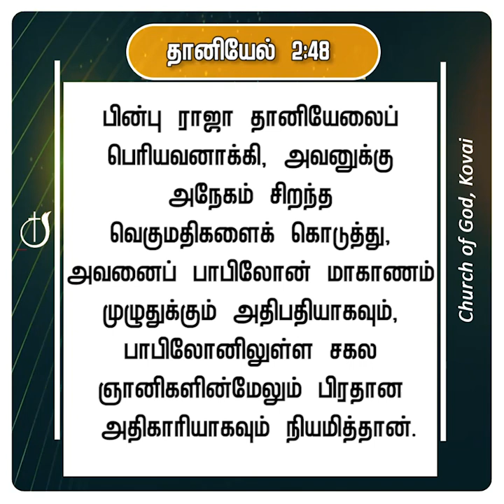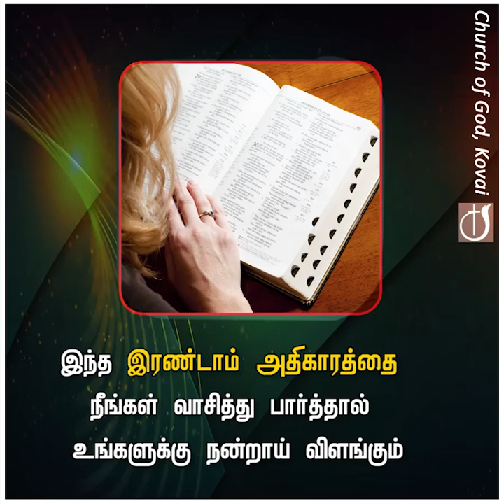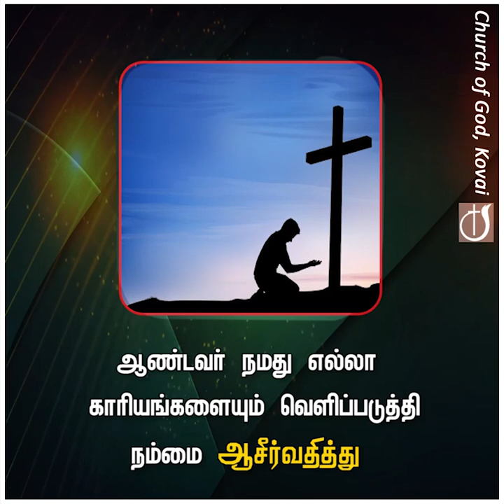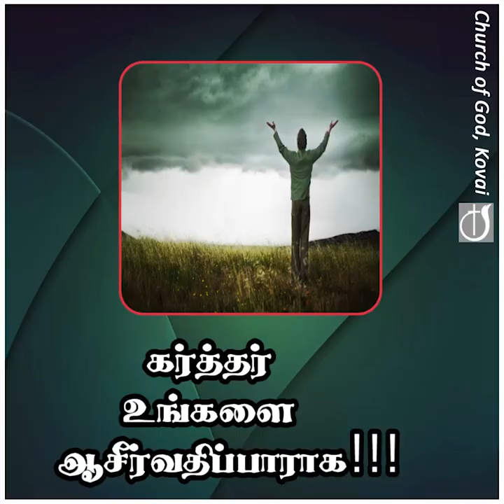கர்த்தர் கொடுக்கும் உயர்வு